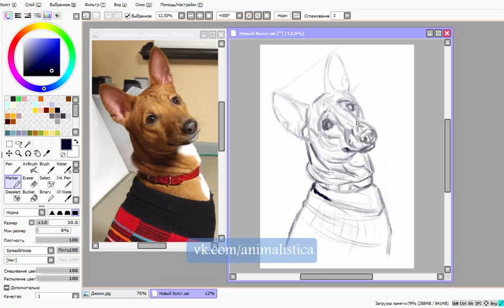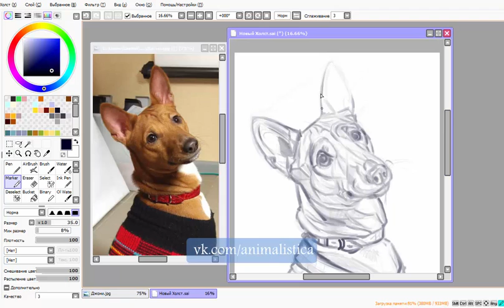Speedpaint - создание эскиза к цифровому портрету в SAI (ES)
эскиз к портрету басенджи Джони. Законченный портрет можно посмотреть в моей группе вконтакте.